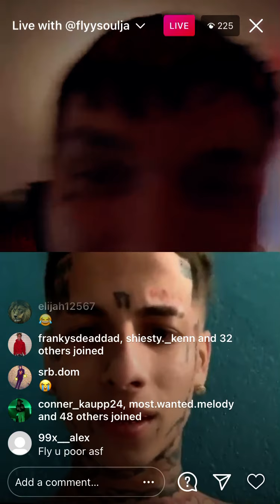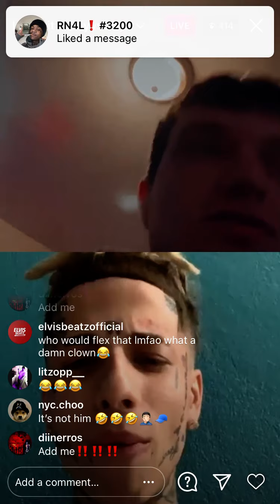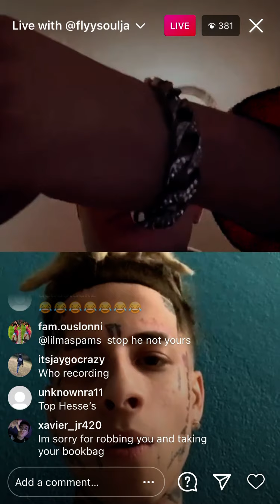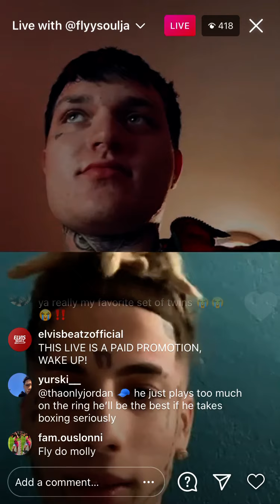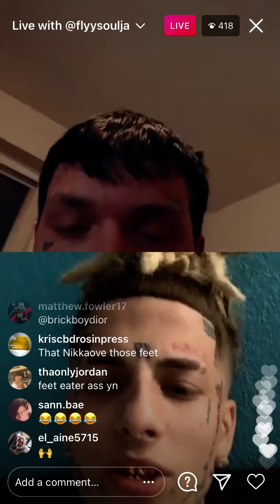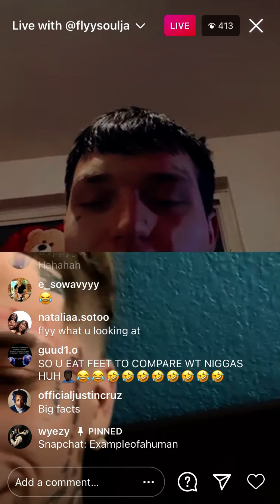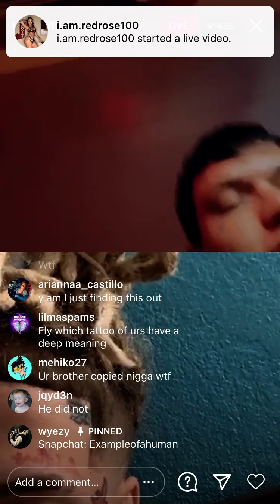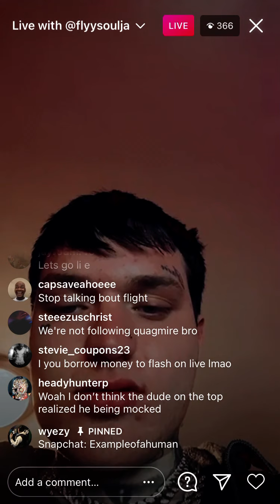Flyysoulja Redd_4x goes live on IG with Cincinnati rapper Wyezy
Don’t own any copyrights
Conversation was crazy!!!